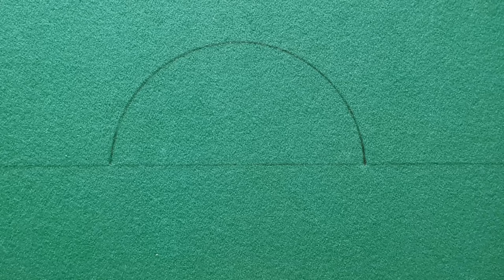6ft Folding Snooker Table